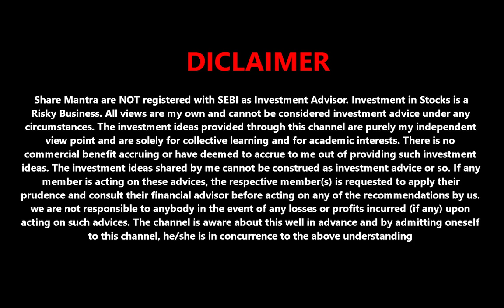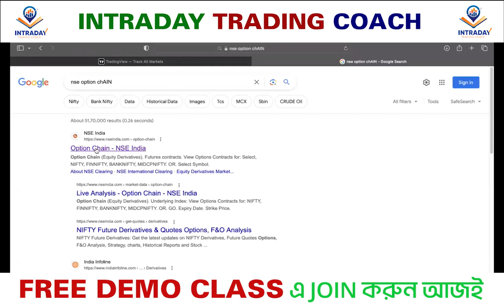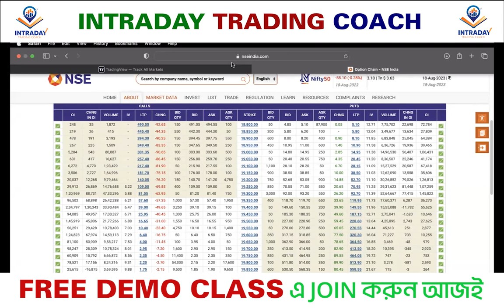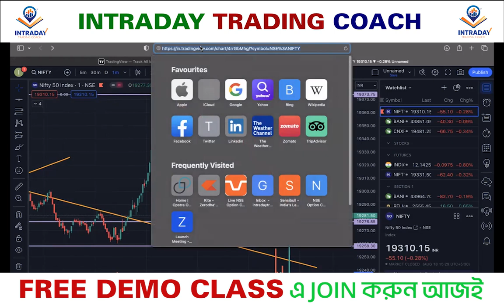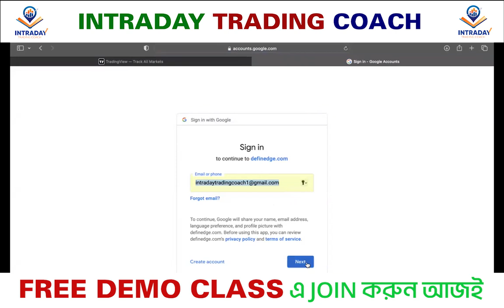আগে থেকেই বুঝে নিন মার্কেট কোন দিকে যাবে Option Chain এবং Open Interest এর মাধ্যমে | Sahre Mantra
📈 Welcome to "Share Mantra" – Your go-to destination for mastering the art of intraday trading! Whether you're a seasoned trader looking to fine-tune your strategies or a beginner eager to navigate the complexities of the market, this channel is your ultimate guide to success in the fast-paced world of intraday trading.

🔥 What You Can Expect:
✅ In-Depth Strategy Breakdowns: Dive into comprehensive analyses of proven intraday trading strategies that work in various market conditions. Our experienced trading coach will guide you step-by-step, helping you understand the rationale behind each move.

💡 Educational Content: Unlock the secrets of successful intraday trading with our educational videos. From understanding technical indicators to mastering risk management, we cover it all to empower you with the knowledge needed for confident decision-making.

📊 Live Trading Sessions: Join us for live intraday trading sessions where our coach puts theory into practice. Witness real-time trades, learn from market dynamics, and gain insights that can make a significant impact on your trading journey.

📉 Market Analysis: Stay updated with our regular market analysis videos, providing you with a macro and micro view of the financial landscape. Stay ahead of market trends, news, and potential catalysts that could impact your intraday trading decisions.

🛠 Tools and Resources: Discover the essential tools and resources that can enhance your intraday trading experience. From trading platforms and charting tools to risk management calculators, we'll introduce you to the tools of the trade.

🤝 Community Interaction: Join our growing community of like-minded traders! Share your experiences, ask questions, and connect with fellow intraday enthusiasts. Trading is often a solitary journey, but here, you're part of a supportive community.

Don't miss out on valuable insights that can shape your trading strategy and take your skills to the next level!

Let's navigate the markets together and make every intraday trade count! 🚀💹